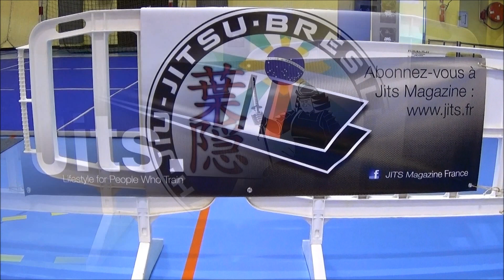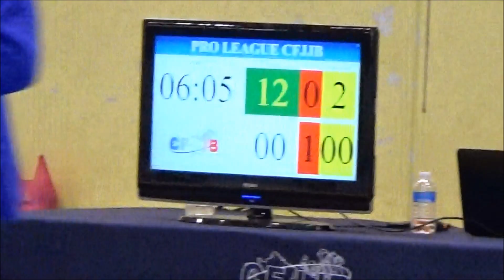Pro League CFJJB 2015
1er Pro League organisé par la CFJJB avec les meilleurs combattants ceintures noires Français issu du ranking CFJJB.
Prime de victoire de 1000€ pour le premier, 400€ pour le second et un kimono Venum offert pour le/les troisièmes.